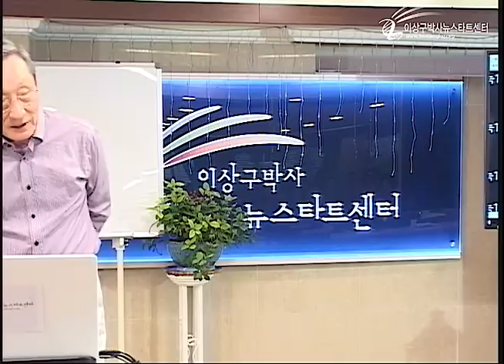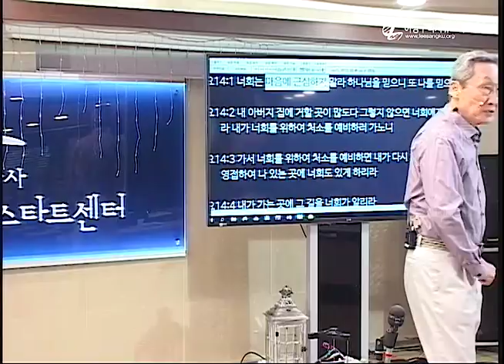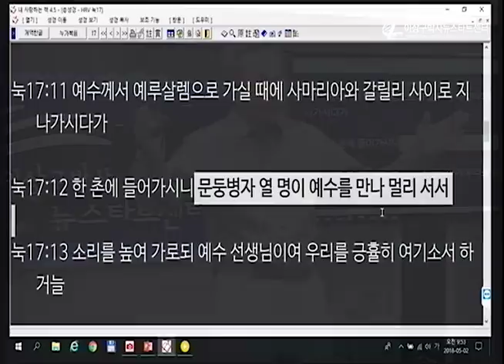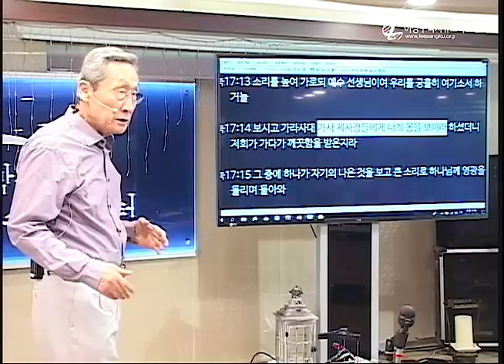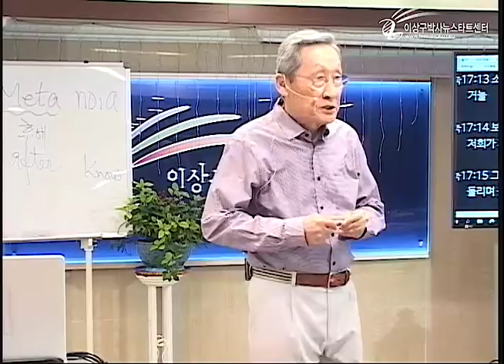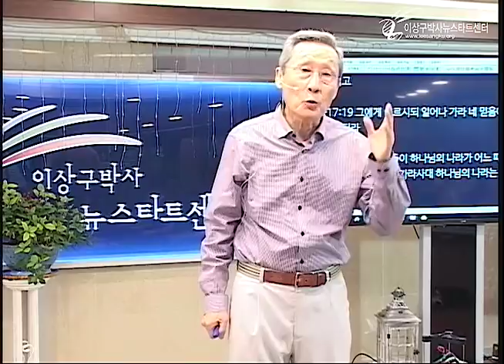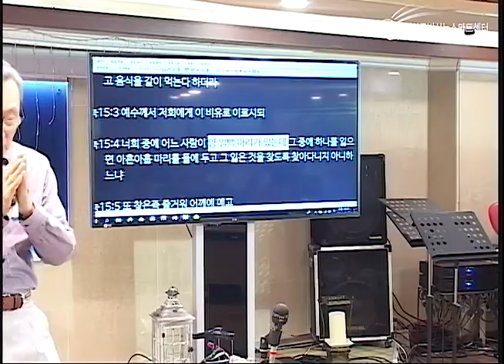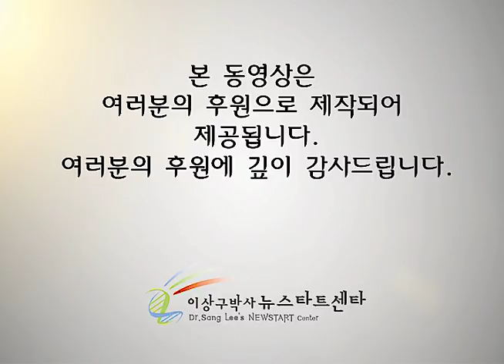H215 14 너희는 근심하지 말라